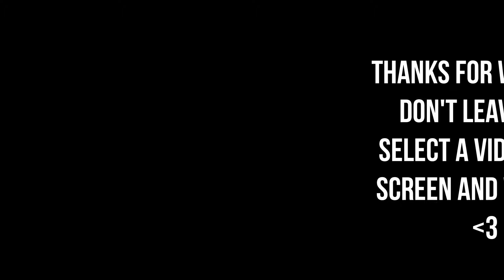Mark 2 Toyota Corona 1974 Modified 1jz Swap | Dodge Challenger Converted | Project Cars